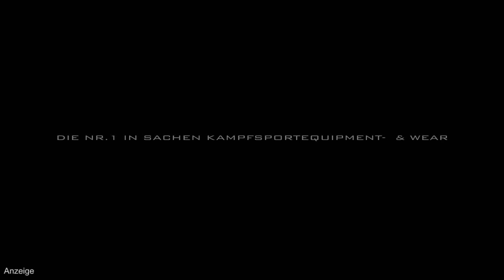Dima Weimer: "Ich habe Leo unterschätzt." - La Onda Fight Night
Multi-Weltmeister Dima Weimer spricht mit GroundandPound-TV über die überraschende Niederlage gegen WKA-Champion Leo Bönninger, bei der La Onda Fight Night in Magdeburg, und einen möglichen Rückkampf.